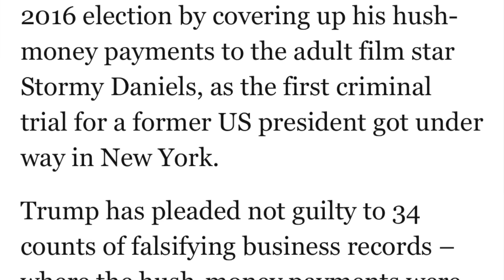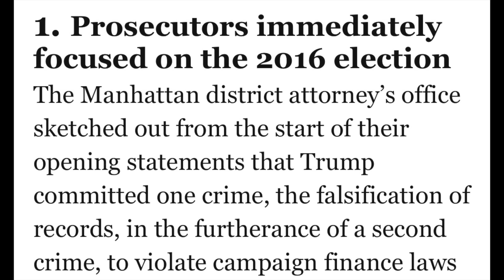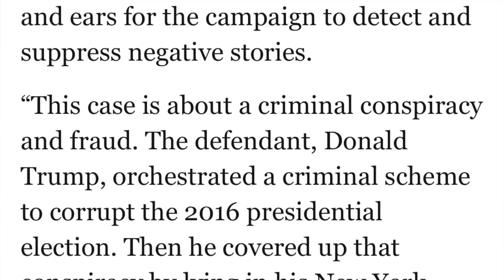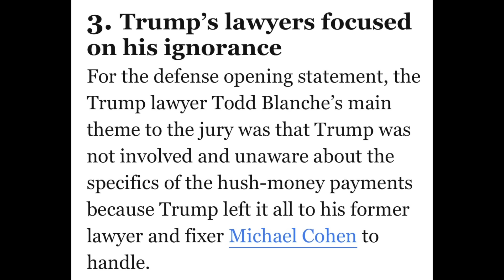Opening statements in Trump's first criminal case: the trial started with a bang AND a whimper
Donald Trump's first criminal trial (of four criminal trials) started in earnest on Monday with opening statements, and it turned out to be something of a lopsided affair.

This video reviews some of the points made by the prosecution and some of the . . . curious arguments offered by Donald Trump's defense attorney.